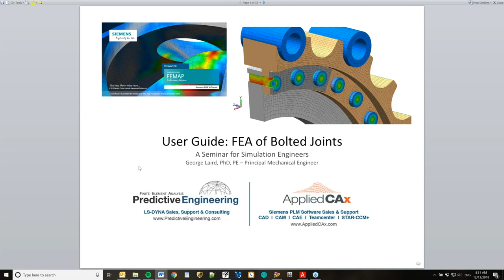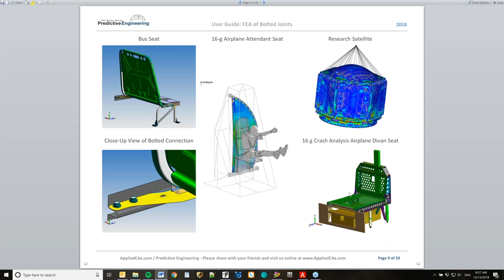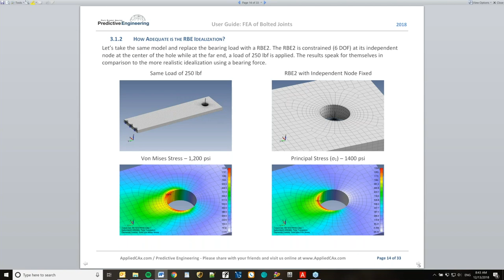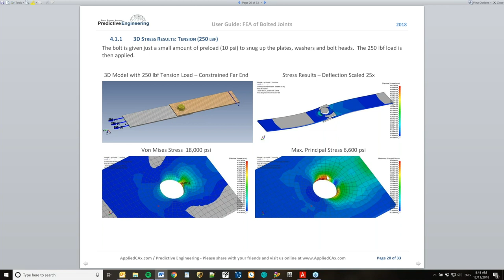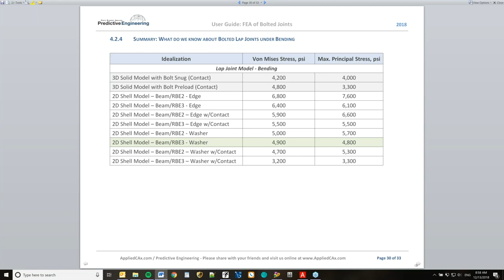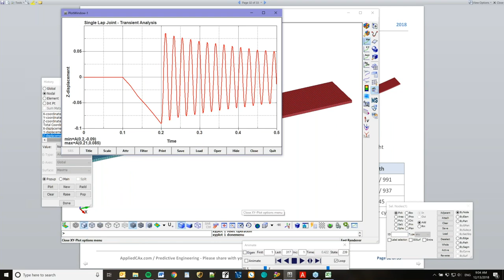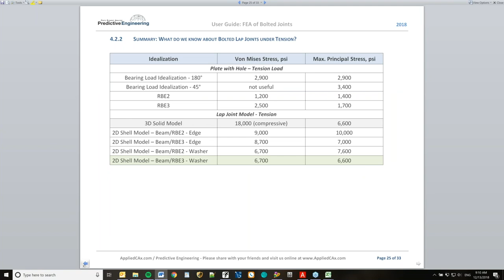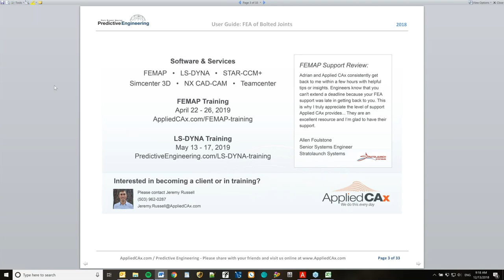FEA of Bolted Joints - User Guide Seminar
A simulation engineer’s review of FEA bolt modeling practices from basic to complex. We cover standard bolt modeling techniques and more advanced techniques to incorporate bolt preload. Comments are added on pros and cons of the various techniques and when it might be necessary to include bolt preload for fatigue analysis.

Seminar by: George Laird, PhD, PE  Principal Mechanical Engineer, Predictive Engineering and CAE Director, Applied CAx

Looking for user guide files?

Looking for more FEA resources?